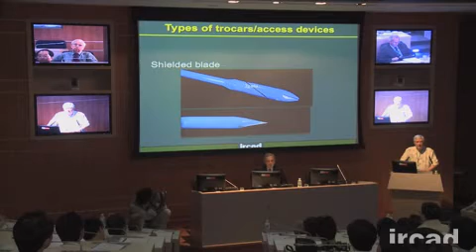IRCAD Taïwan: 1st course in laparoscopic surgery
The first course in laparoscopic general surgery started on 27th May 2008 in the ASIA IRCAD Taiwan brand-new facilities; same principle as in the IRCAD in Strasbourg: theory in the morning before the live broadcast of operative procedures on a high-definition screen.